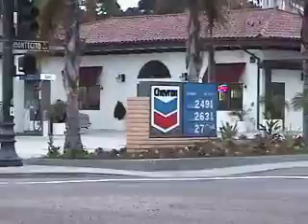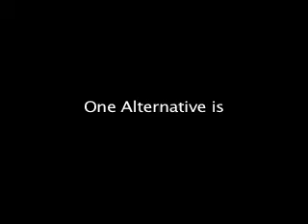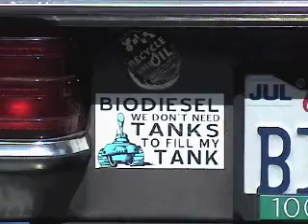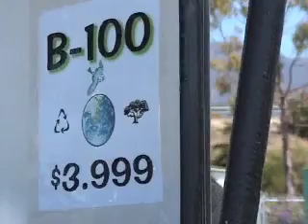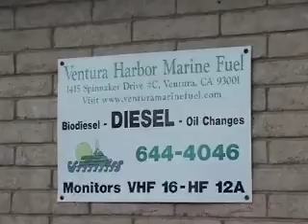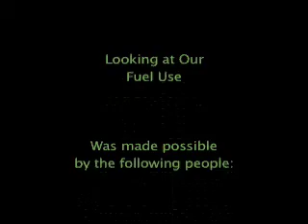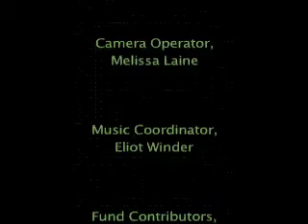Looking at Our Fuel Use - Biodiesel Documentary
A biodiesel documentary created by the producer of Conscious Content TV, Melissa Laine, during her film school training.